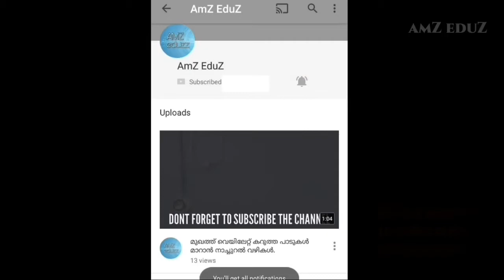10 most beautiful places to visit in kollam-places to visit in kollam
Tech Amz

10 most beautiful places to visit in Kollam.

(Tourist spots)

കൊല്ലം ജില്ലയിൽ കണ്ടിരിക്കേണ്ട 10 സ്ഥലങ്ങൾ.